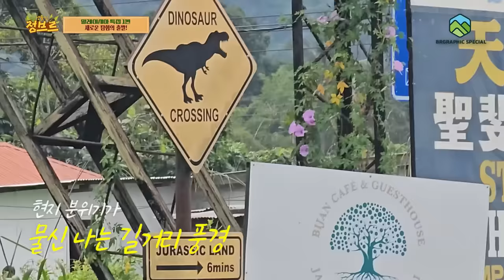새로운 장엄한 정글에 도착하다..살려주세요...[ep.1]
이번편은 말레이시아 고산지대 1500m에서 숙박을 하며 자연에서 다양한 생물을 만나기위해 가는 과정을 촬영해보았습니다.